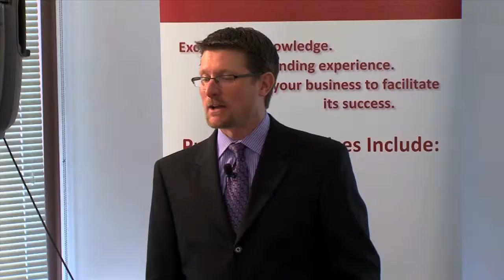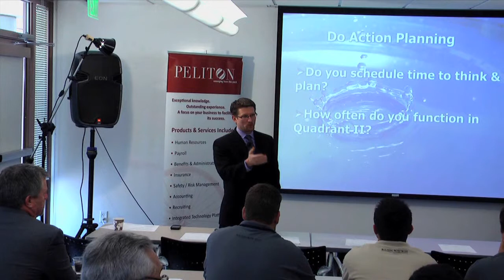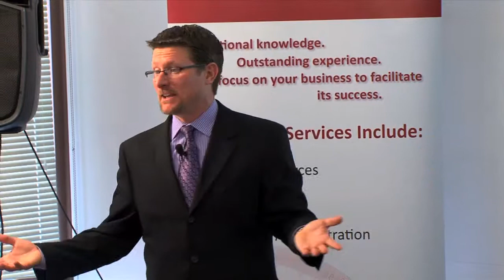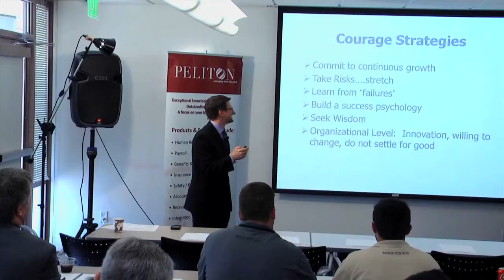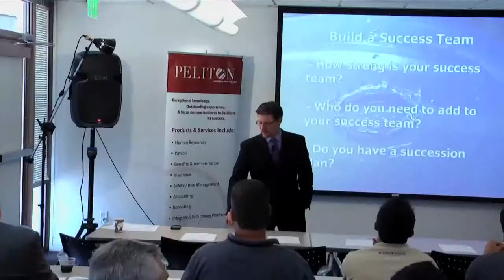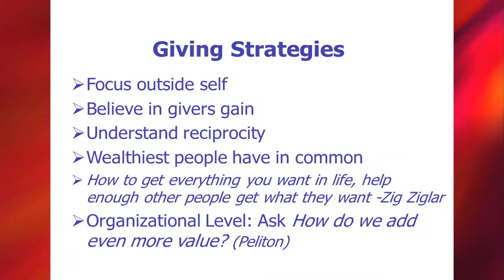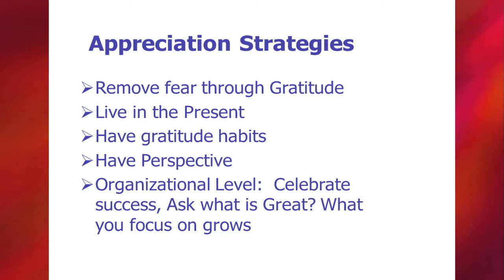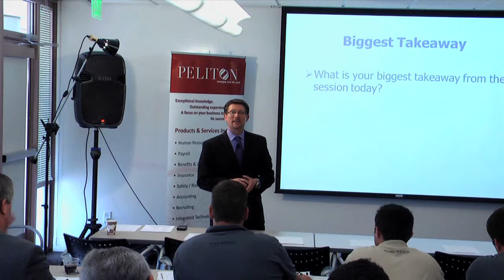Peliton presents "Leadership: How to Increase Influence" with Dean Savoca (Part 2 of 2)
Veria Video In Association With Peliton, LLC presents "Leadership: How to Increase Influence" featuring guest speaker Dean Savoca.  This video is part 2 of 2 from Peliton's first installment for 2012 in it's "Where The Leaders Are Headed" series and was originally presented on Wednesday, March 28, 2012.